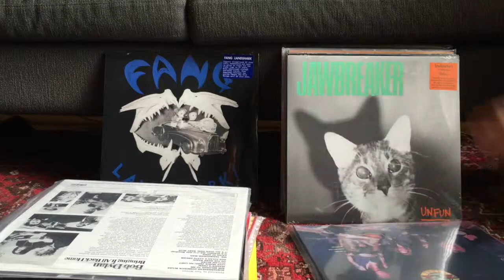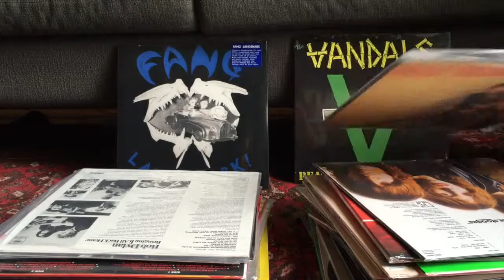Red Yeti Latest New Vinyl Arrivals April 22, 2015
New punk & rock vinyl arrivals for April 22, 2015 at Red Yeti Records.